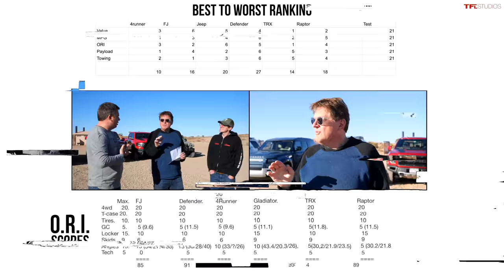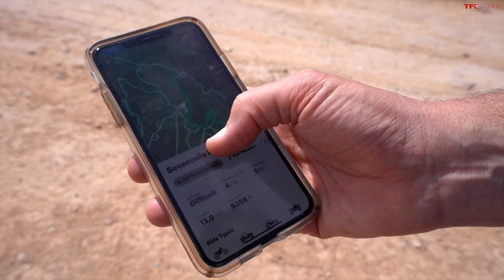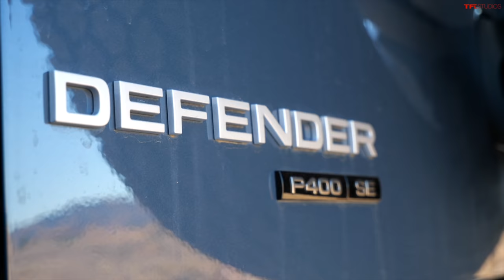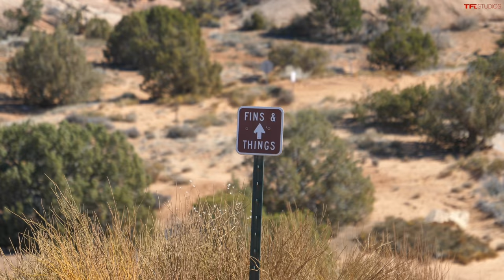One of These SIX Serious Off-Roaders Is The Undisputed 4X4 Champ - Let The Moab Smack Down Begin!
Plan your next big trip with onX Offroad today. Available in the Apple App Store or Google Play Store.

Sell your truck, SUV, Jeep, or other vehicles at TFLbids.com and put your vehicle in front of tens of thousands of potential buyers from TFL's nationwide audience of car and truck fans.

) Toyota 4Runner vs Land Rover Defender vs Toyota FJ Cruiser vs Ram TRX vs Ford Raptor vs Jeep Gladiator -- One of These SIX Serious Off-Roaders Is The Undisputed 4X4 Champ - Let The Moab Smack Down Begin!

Wear your own piece of TFL with a T-shirt from Duck Co.! There's a TFL shirt for off-road lovers, truck guys, and even the famed IKE Gauntlet™.